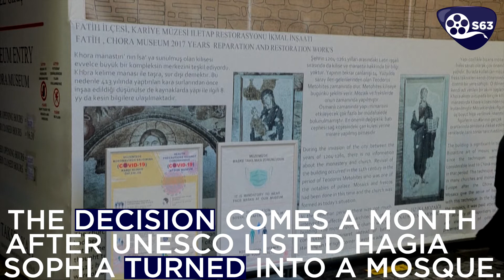Erdogan Orders The Conversion of Another Church Into Mosque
On Friday, Turkish President Recep Tayyip Erdogan ordered another ancient Orthodox church that became a mosque and then a popular Istanbul museum to be turned back into a place of Muslim worship.

The decision to transform the Kariye Museum into a mosque came just a month after a similarly controversial for the UNESCO World Heritage-recognized Hagia Sophia.

Both changes reflect Erdogan’s efforts to galvanize his more conservative and nationalist supporters at a time when Turkey is suffering a new spell of inflation and economic uncertainty caused by the coronavirus.

But the moves have added to Turkey’s problems with prelates in both the Orthodox and Catholic worlds.

The Greek foreign ministry called the decision “yet another provocation against religious persons everywhere” by the Turkish government.

The one thousand-year-old Kariye building’s history closely mirrors that of Hagia Sophia, its bigger and more famous neighbor on the Western bank of the Golden Horn estuary on the European side of Istanbul.

The Holy Savior in Chora was a Byzantine church decorated with 14th century frescoes of the Last Judgement which remain treasured in Christendom.

It was originally converted into the Kariye Mosque half a century after the 1453 conquest of Constantinople by the Ottoman Turks.

It became the Kariye Museum after World War II as Turkey pushed ahead with the creation of more secular new republic out of ashes of the Ottoman Empire.

A group of American art historians then helped restore the original church’s mosaics and opened them up for public display in 1958.

But Erdogan is placing an ever-greater political emphasis on the battles which resulted in the defeat of Byzantium by the Ottomans.

Turkey’s top administrative court approved the museum’s conversion into a mosque in November.

“For me (these conversions) are a little difficult to understand and to follow. But we would visit if it were a mosque. We might just have to arrange visits around prayer times.”s63